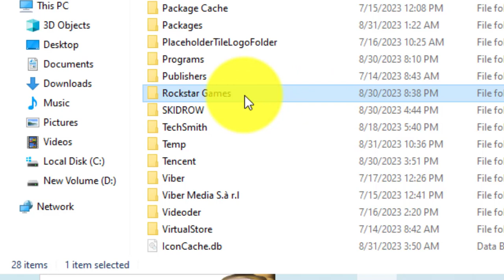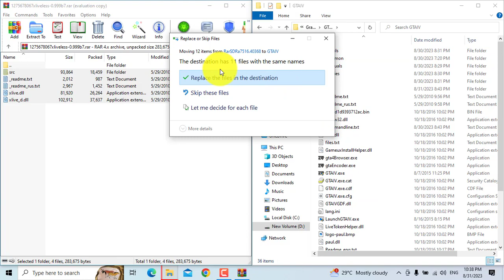FIXED!! - Load Failed . Please Check your hard drive & try again - GTA IV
Important Directory - %LocalAppData%